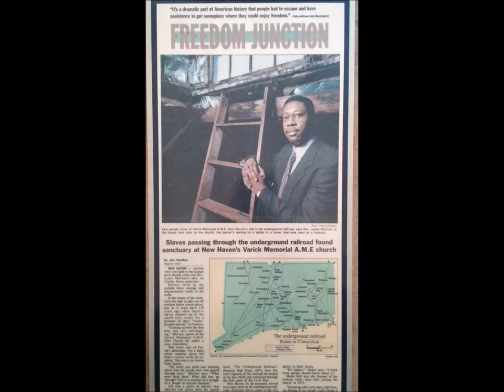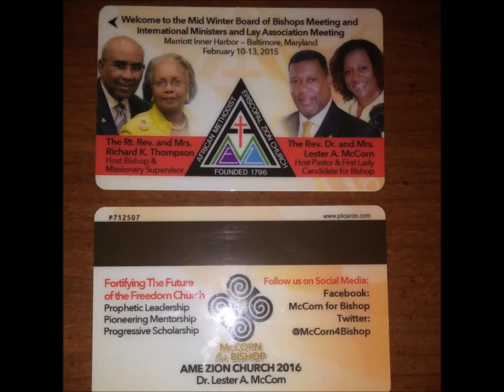McCorn 4 Bishop - A.M.E. Zion Church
McCorn for Bishop Campaign Video
Fortifying the Future for the Freedom Church
A.M.E. Zion Church in 2016